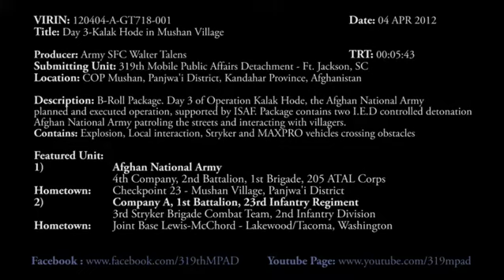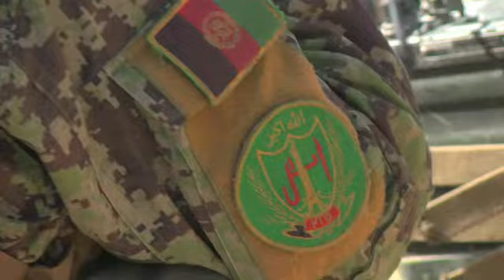IED Detonation During Operation Kalak Hode in Panjawi, Afghanistan Day 3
Day 3 of Operation Kalak Hode, the Afghan national army planned and executed operation, supported by ISAF. Scenes include two IED controlled detonations, Afghan national army patrolling the streets and interacting with villagers. Produced by Sgt. 1st Class Walter Talens.